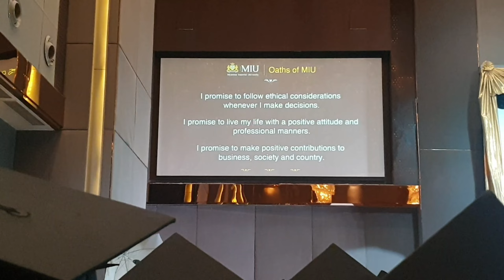The graduation ceremony for my HND 🎓🥂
Hello Everyone! This time i'm back with my actual graduation vlog. So I hope you guys will enjoy and Have a nice day! And I've already uploaded my graduation photos on my instagram so come and visit and double tap it!

Thank you so much guys and love you all!